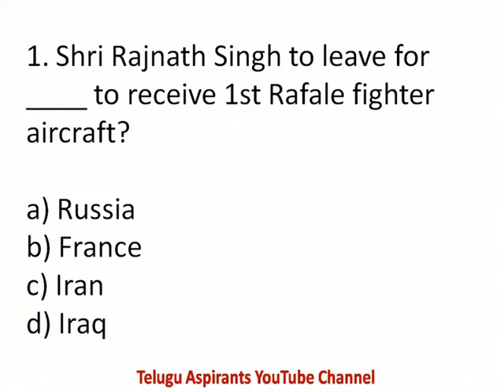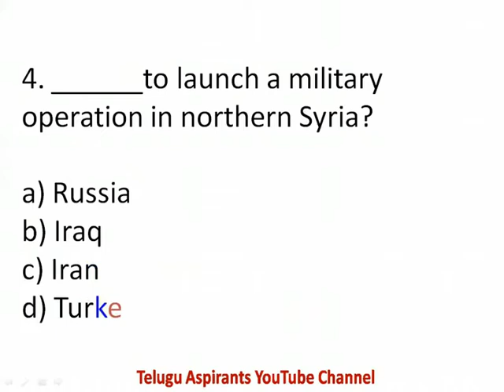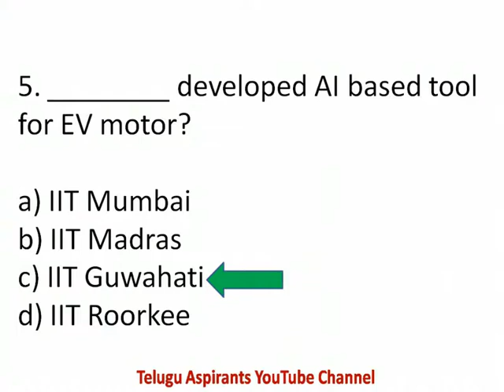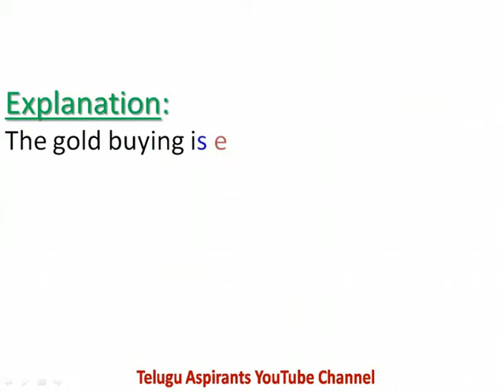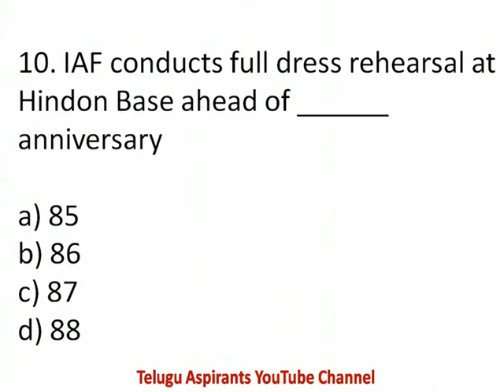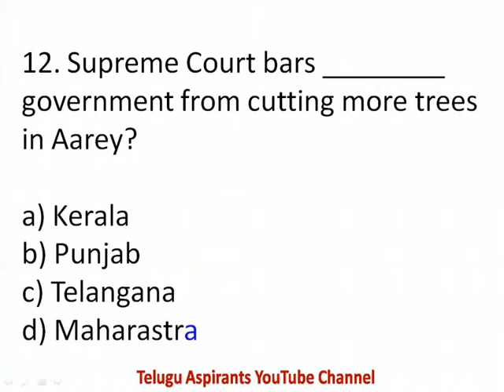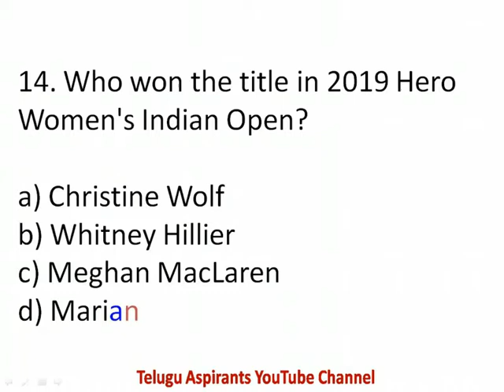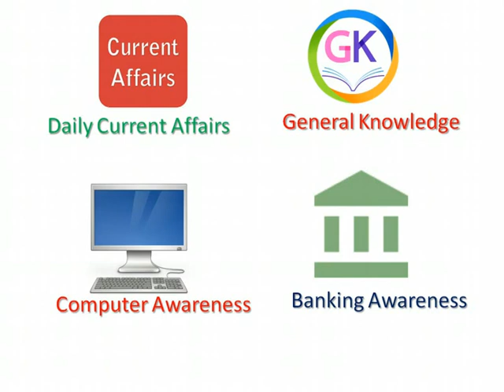OCTOBER 07 2019 CURRENT AFFAIRS MCQs For BANK || LIC || SSC || RAILWAY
OCTOBER 07 2019 CURRENT AFFAIRS MCQs For All Government Exams In English.

October 2019 Current Affairs In English
Current Affairs for Telugu Aspirants
Current Affairs for IBPS, SBI
Current Affairs for All Government Jobs
Current Affairs for Government Job Aspirants
Current Affairs for Bank Job Aspirants